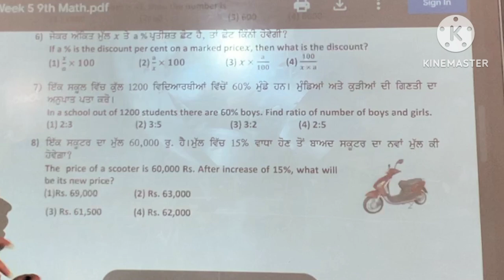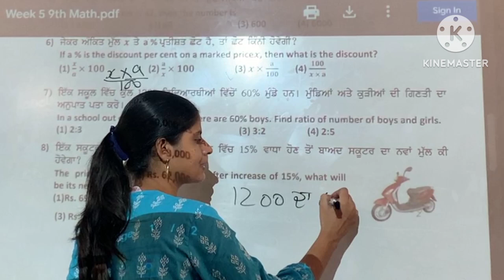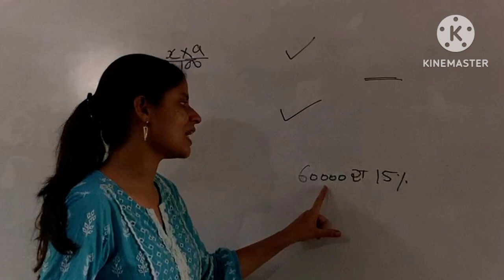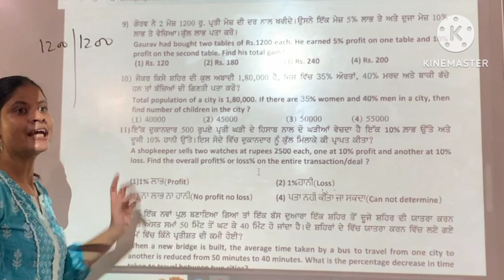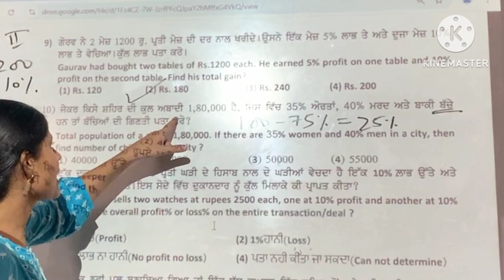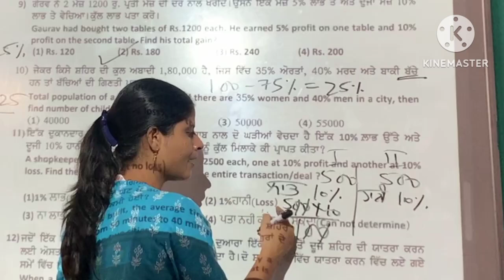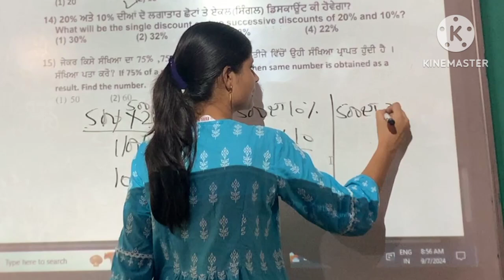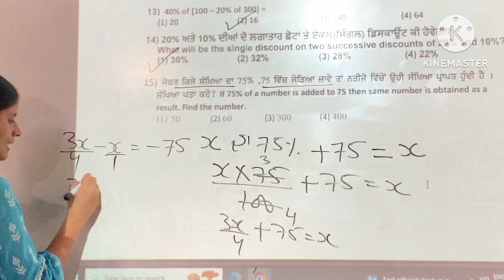Mathematics Professional#Class9#math#Weekly competency sheet 5#part-2